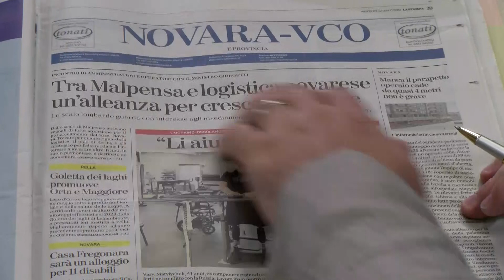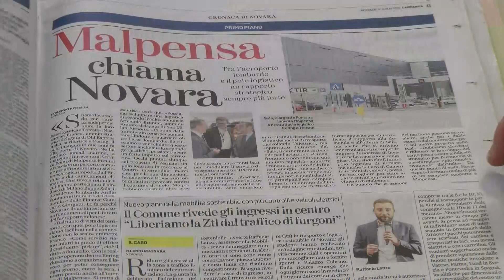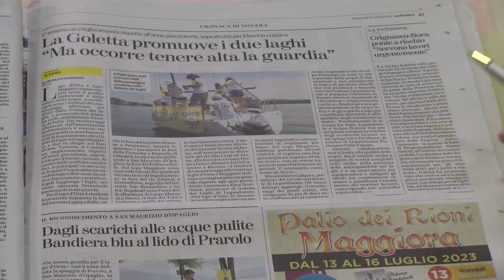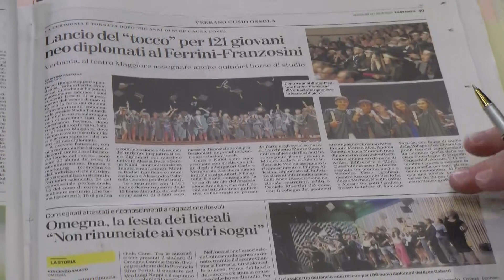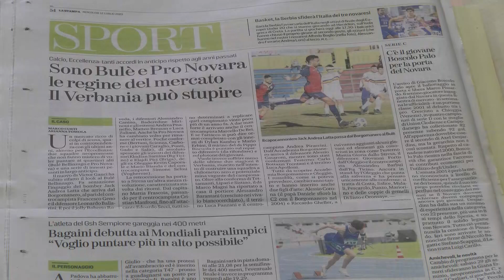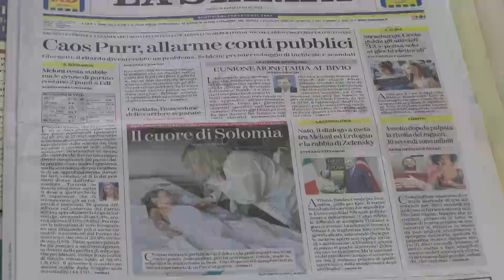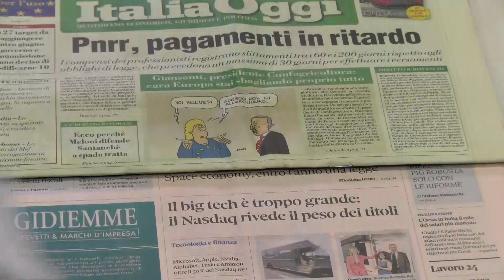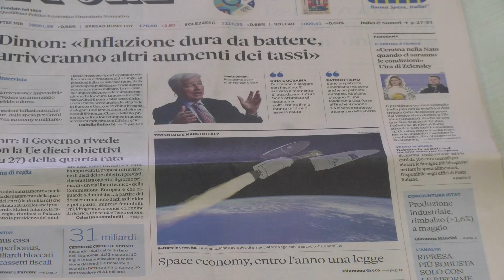Mer 12 Lug 23 - TG Mattina